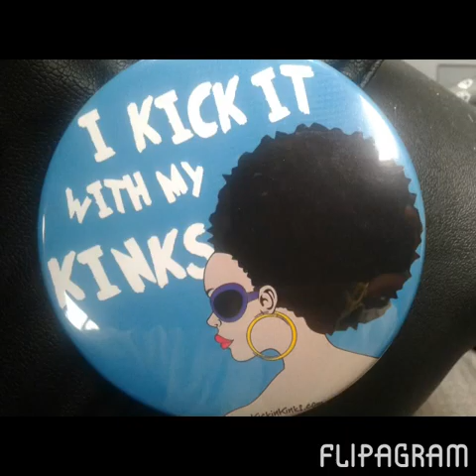Youtube friends,memories of 2013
Hello every i still have to edit some video's but here is a preveiw of what year has been.